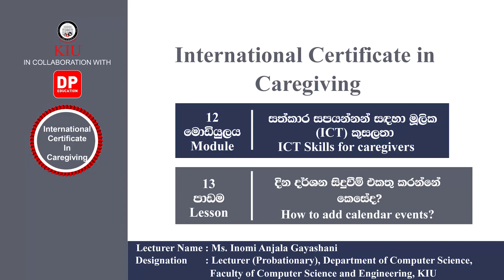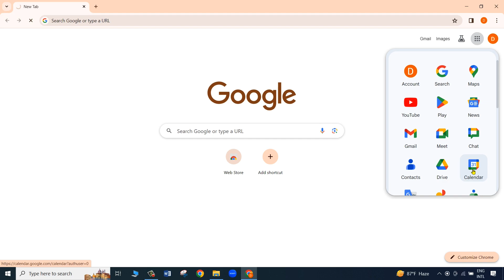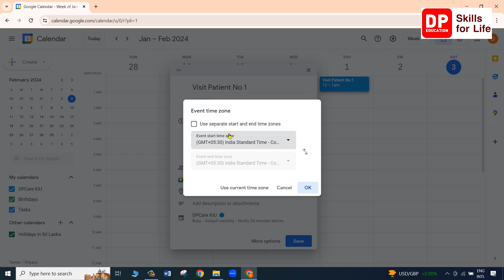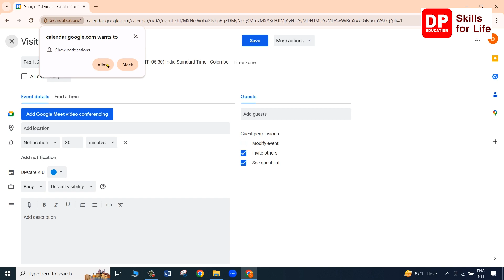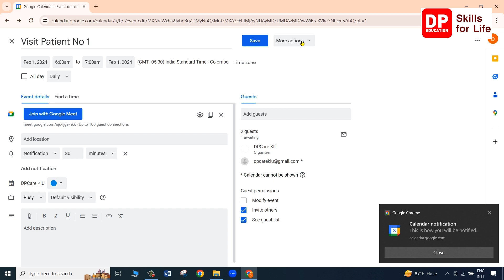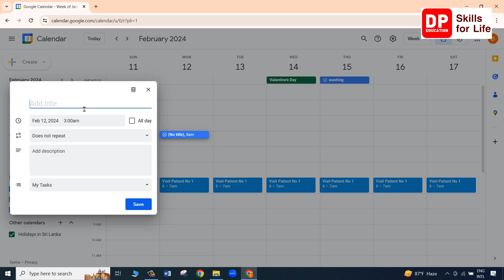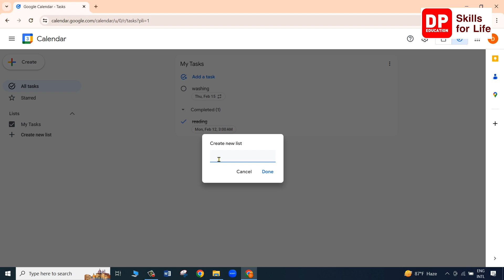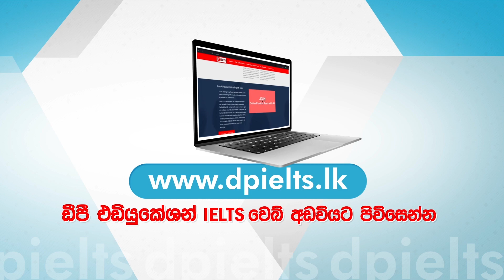12 මොඩියුලය 13 පාඩම - දින දර්ශන සිදුවීම් එකතු කරන්නේ කෙසේද?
12 මොඩියුලය 13 පාඩම - දින දර්ශන සිදුවීම් එකතු කරන්නේ කෙසේද? - International Certificate in caregiving